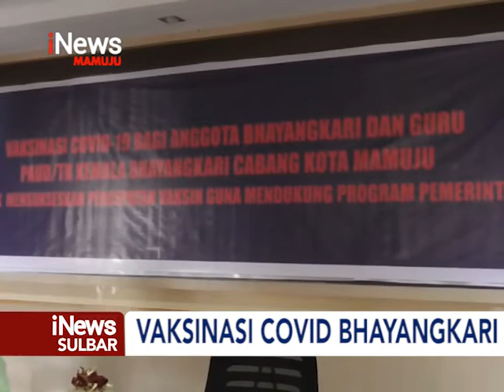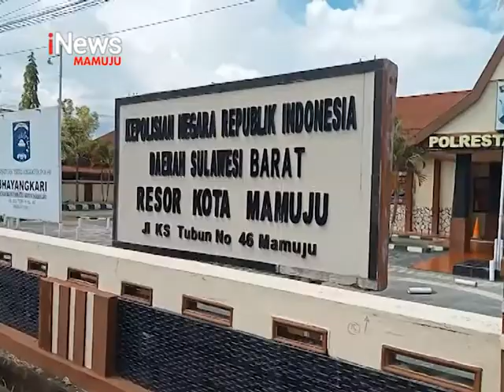Vaksinasi Covid Bhayangkari | iNews Sulbar | 08- 06-2021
Vaksinasi covid-19 terus dilakukan dalam mencegah penyebaran covid-19. Kali ini, peserta vaksinasi adalah bhayangkari polresta mamuju. Selain itu, vaksin covid juga diberikan kepada sejumlah lansia purnawirawan polri.